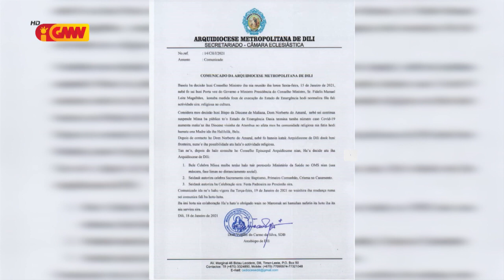Igreja autoriza hikás partisipasaun sarani sira iha missa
Arquidiocese Metropolitana Díli autoriza ona sarani sira bele partisipa missa